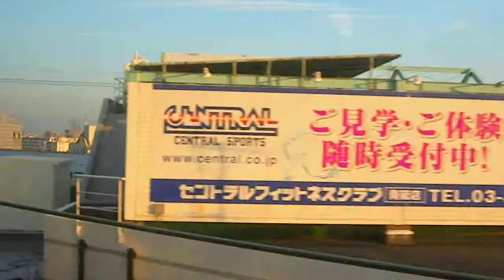１０ｍｉｎｕｔｅｓ ｔｒａｖｅｌ （京成スカイライナー）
keisei skyliner from Nippori    　日暮里駅から１０分間、スカイライナーからの車窓